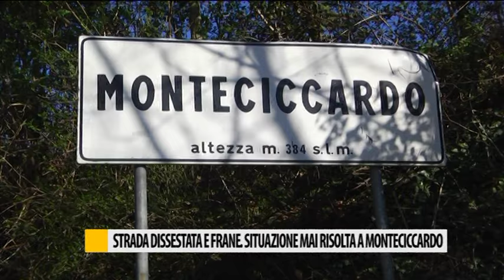Strade dissestate e frane, ecco la situazione che vive Monteciccardo